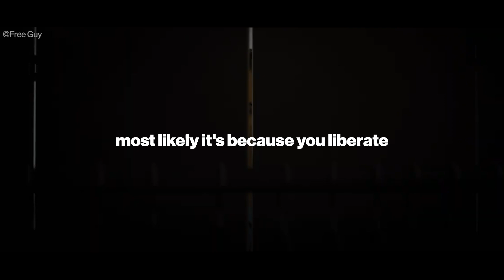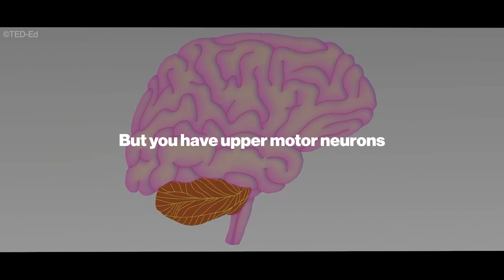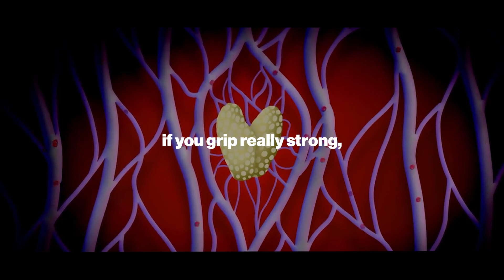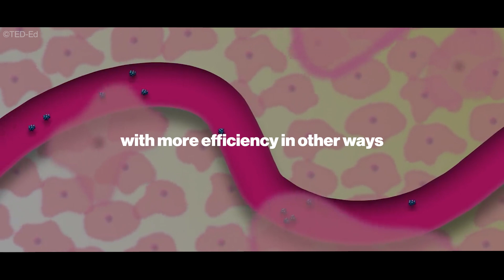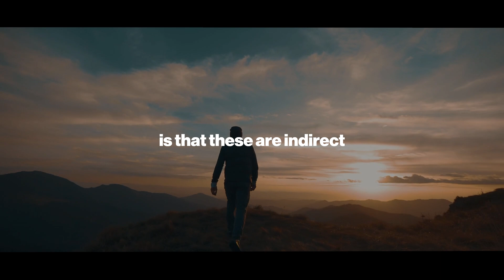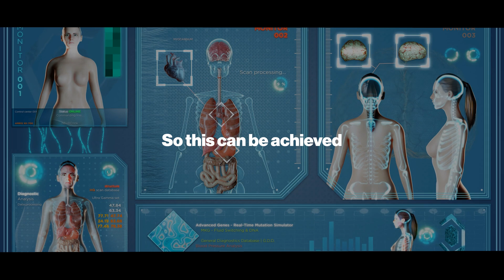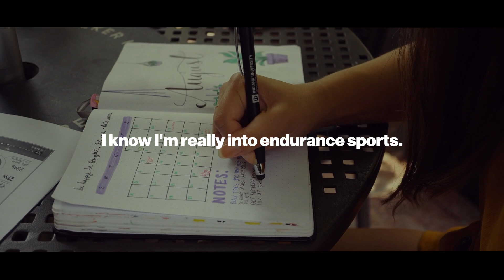MUST TRY! Use This ROUTINE When You FEEL Stressed - Andrew Huberman